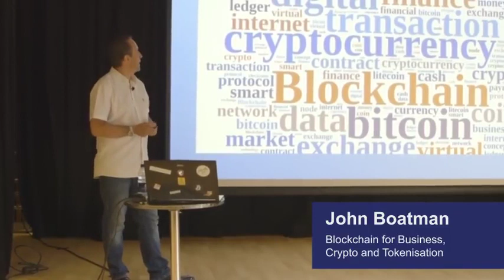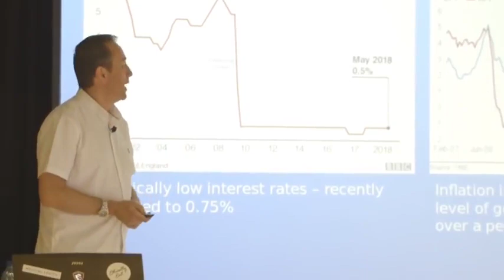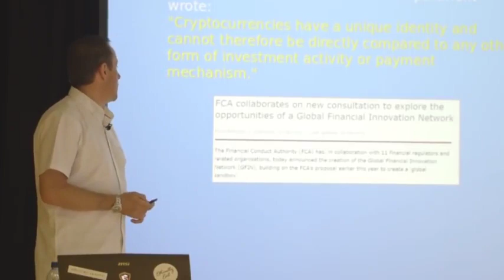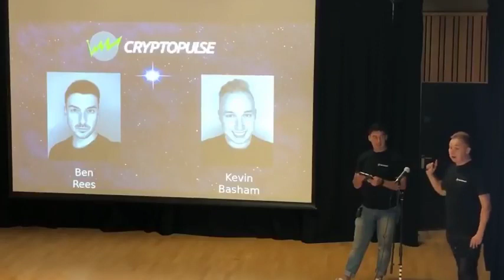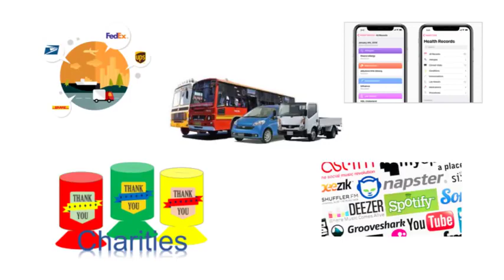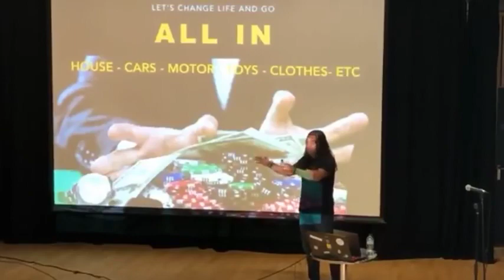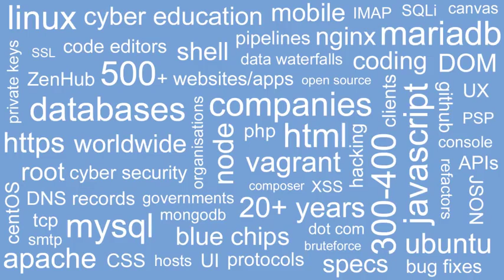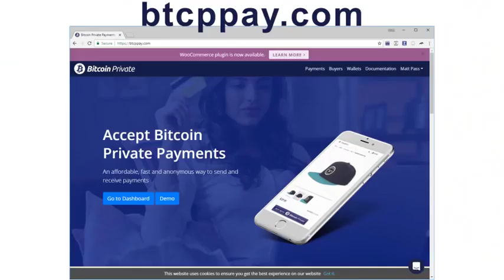Bitcoin Private - BTCP UK Conference - August 11, 2018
Bitcoin Private UK conference, filmed 11th Aug 2018 at Platform, Islington in London UK.

Speakers:
00:33 - John Boatman (Boatman Admin Services)
39:12 - Kevin Basham & Ben Rees (Cryptopulse & Cosound)
1:07:31 - Didi Taihuttu (The Bitcoin Family)
1:33:21 - Matt Pass - (Bitcoin Private)

Cosound - Website coming soon!